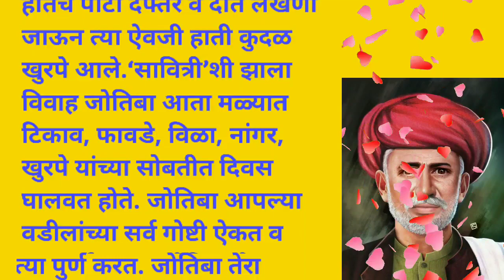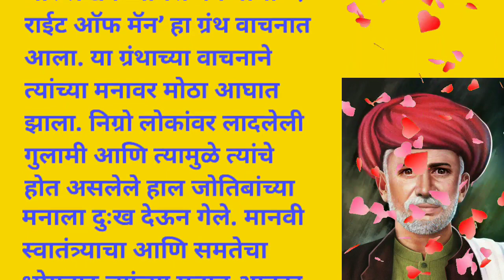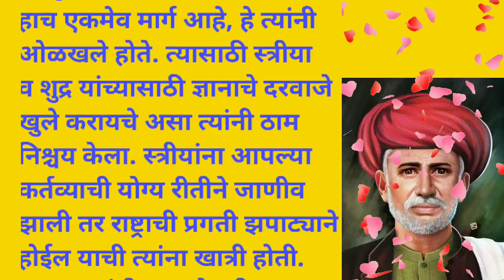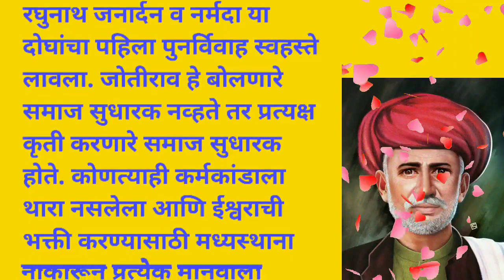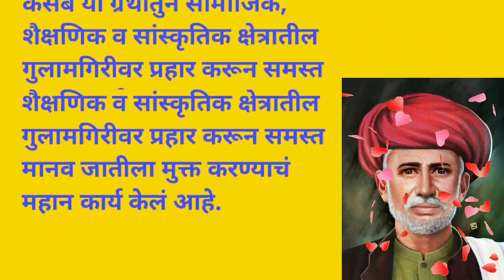महात्मा फुले भाषण | Mahatma Fule Speech | Birth Anniversary of Mahatma Jyotiba Fule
Video Highlights

# Who gave Mahatma title to phule?
# Who opened the first school in India?
# What was founded by Mahatma Phule?
# What was the main contribution of Jyotiba Phule?
# Why Mahatma Phule is called as Martin Luther?
# Who is called Mahatma of Maharashtra?
# Which state is No 1 in education in India?
# Who is the father of education in India?
# Who was the first lady teacher?